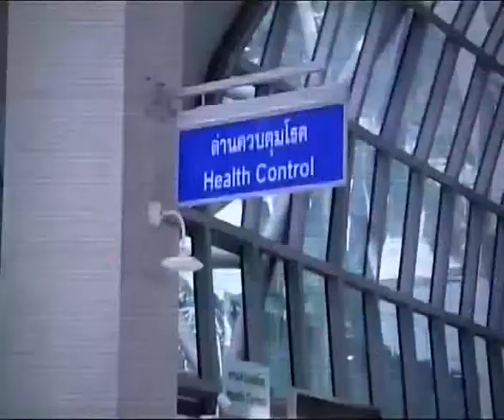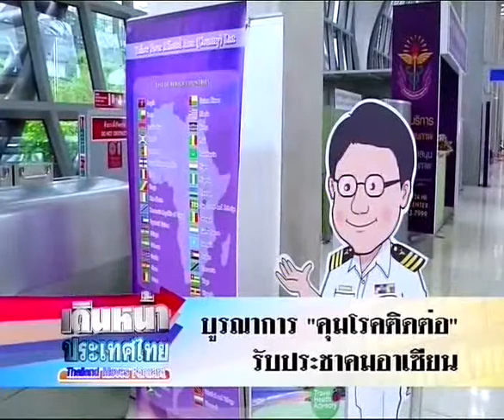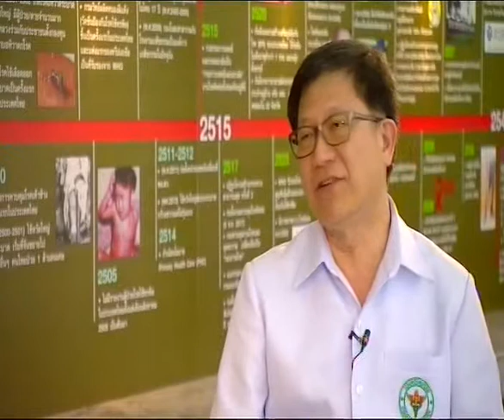นพ.โสภณ เมฆธน อธิบดีกรมควบคุมโรค เปิดเผยถึงมาตรการเฝ้าระวังป้องกันควบคุมโรคติดต่อและโรคระบาด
นพ.โสภณ เมฆธน อธิบดีกรมควบคุมโรค เปิดเผยถึงมาตรการเฝ้าระวังป้องกันควบคุมโรคติดต่อและโรคระบาดเพื่อรองรับการเข้าสู่ประชาคมเศรษฐกิจอาเซียนในปี 2558